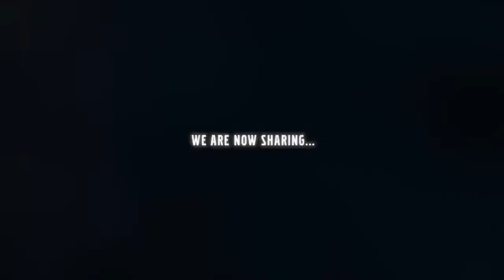VOLVO Versatile Distinction Concept Car In 2025 | WORLD OF LUXURY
Cover topic:-

Credit :-